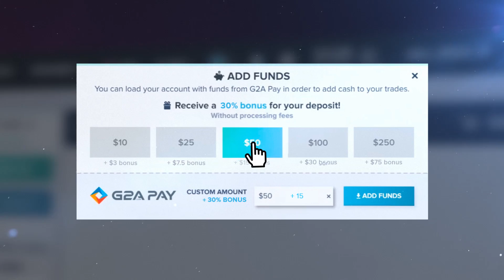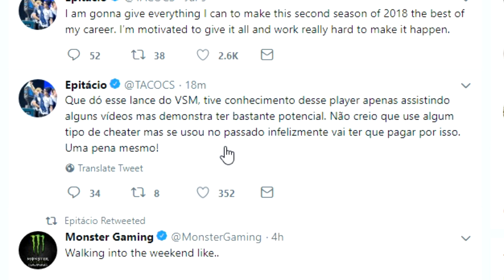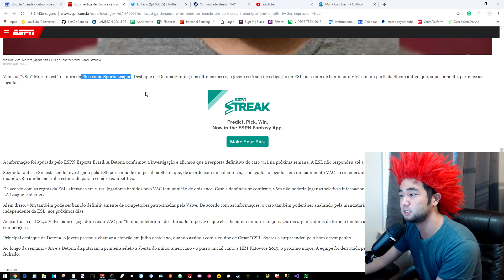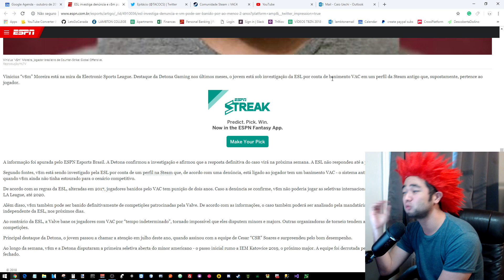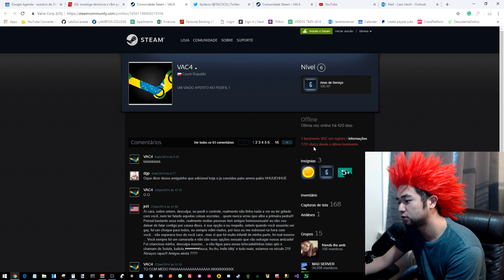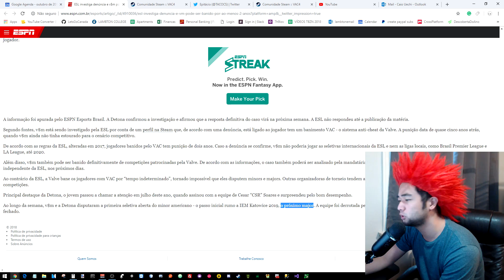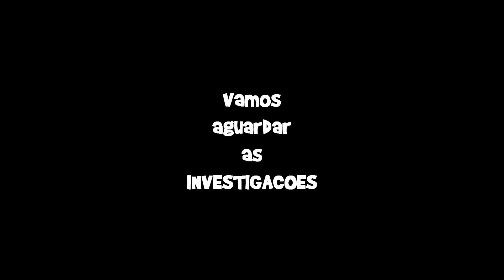ESL INVESTIGA VSM DENUNCIA CHEAT HACK VACBAN e AGORA?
Jogador destaque mvp profssional csgo VSM V$M esta sendo investigado pela ESL por uso de cheat hack. Troque suas skins cs:go na Galera, AGORA nao eh hora de acusar nada, SOMENTE ESPERAR!